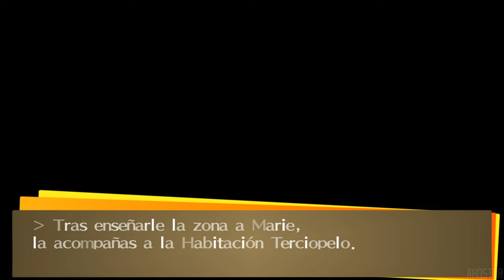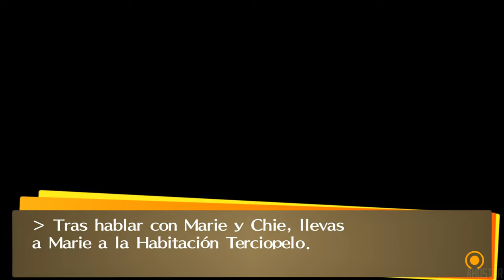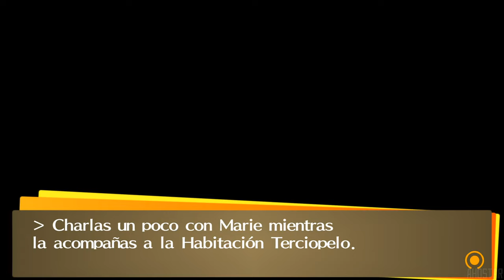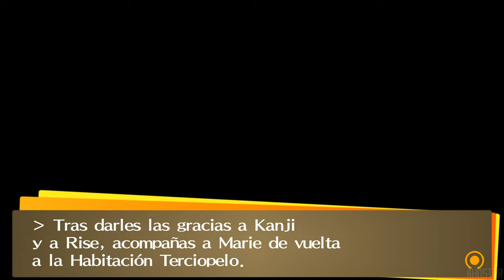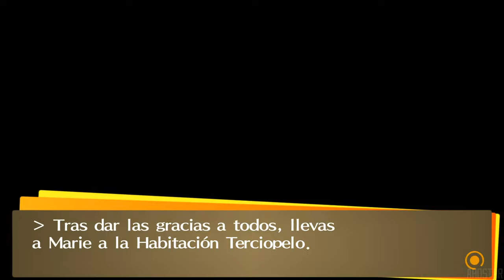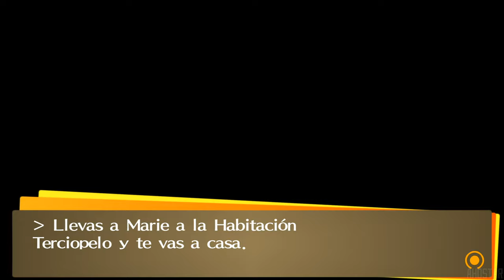MARIE ROMANCE COMPLETO ❤️ Romances Vínculos P4G ❤️ PERSONA 4 GOLDEN en ESPAÑOL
❤️ Que Marie te insulte de la peor forma posible, da vida. Santa DIOSA Trinidad Tomboy, gracias ❤️
Es de vital importancia (para el contenido Golden) acabar su vinculo antes de terminar diciembre.

INFORMACIÓN IMPORTANTE:
Dificultad:  4/10

-Se tiene muchísimo tiempo para completarlo y luego todo diciembre está prácticamente para completar el vinculo de Marie. Por lo demás debo añadir que varios de sus rangos no dan mejoras de afinidad alguna pero tiempo... hay de sobra.

-Ir SIEMPRE con una persona del arcano EÓN. Incluso con las respuestas correctas (vídeo) deberéis hacer un par de eventos extras para aumentar el vínculo.

Persona 4 Golden es literalmente el "GOAT" de ATLUS, da lo mismo el tiempo que pase y lo juegos que salgan después que sabes perfectamente que siempre podrás volver a este juego y exprimirlo...
Pero es que la leche, Persona 4 Golden es ORO PURO.
Podría decir sin exagerar que es excelente en TODO lo que ofrece y eso que estamos hablando de un juego que salió en PS2 y que en su versión definitiva para VITA solo mejoró la perfección.
Cierto que si lo comparamos con P5R (y para empezar la comparación es injusta) P4G no luce tanto pero pensad que + 10 años después la gente sigue jugando a este juego, esto ya lo dice todo.

Persona 4 Golden; tiene una historia increíble, unos personajes memorables (su villano es de los mejores escritos en la historia del mundillo), una OST endiabladamente buena (incluso ciertos temas con una harmónica que reconozco que es... bueno), estupendo gameplay y en general es un pozo de horas del que uno nunca querrá salir.

Y ahora en 2023 con su recién estrenada tradu oficial...
¡Es hora de hacer historia!